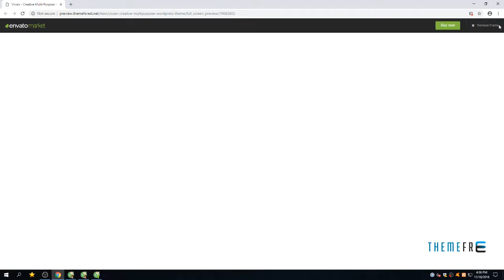Vivian - Creative Multi-Purpose WordPress Theme Giffard Isador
Framework Unyson

 Columns 4+

 Layout Responsive

 Tags agency, architecture, business, corporate, creative, designer, fashion, freelancer, fullscreen, interior design, multi-purpose, musician, photography, portfolio